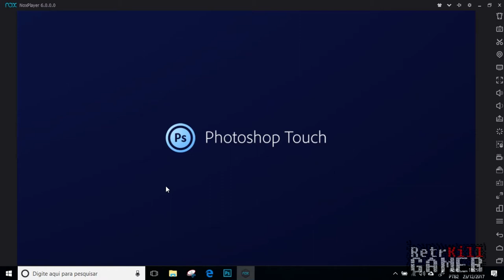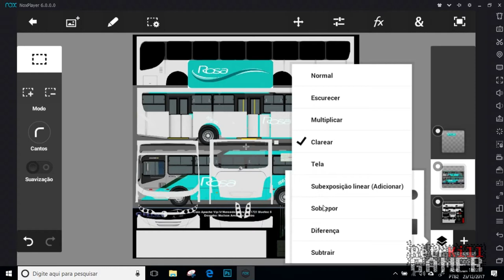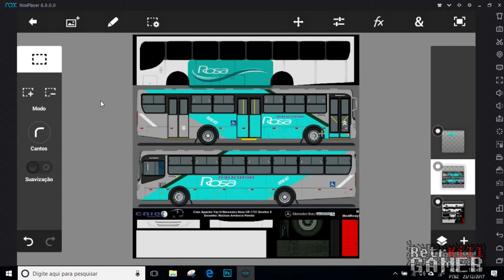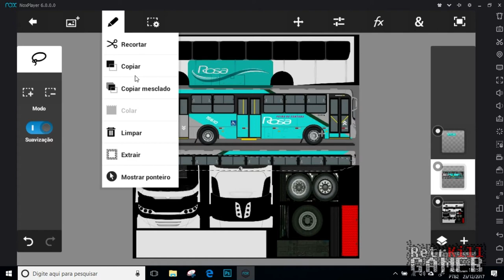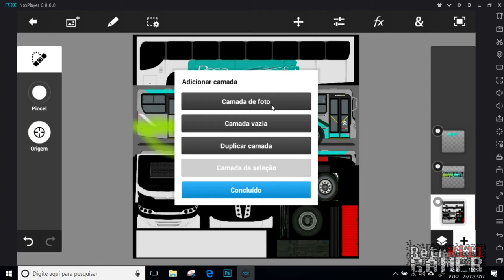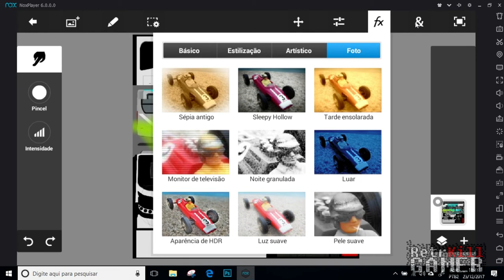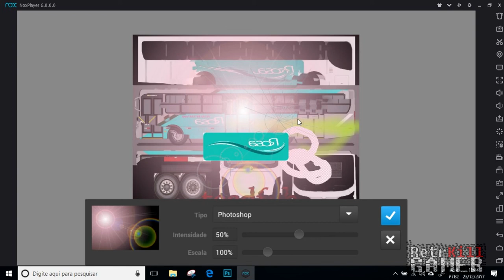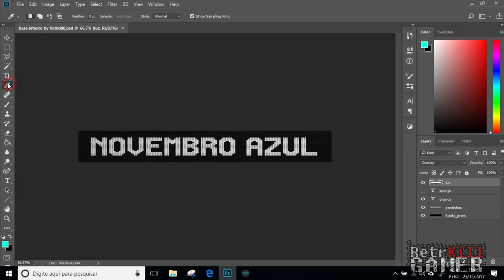COMO USAR AS FUNÇÕES DO PHOTOSHOP TOUCH [ MELHOR EDITOR IMAGEM ANDROID ]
Aprenda usar várias funções presentes no Photoshop do PC no Android. Nesse vídeo mostro para quem nunca usou Photoshop e até mesmo para quem já usou no PC e gostaria de editar no android, mas é claro, a questão da agilidade de uso com o dedo vai depender da pessoa.

Dica: Basta pegar o que viu e juntar tudo para poder fazer alguma skin.

OBS.: O Vídeo foi feito no PC, mas usando um Emulador Android (apenas para facilitar a gravação)

📎 𝘿𝙤𝙬𝙣𝙡𝙤𝙖𝙙 𝙙𝙤 𝙋𝙧𝙤𝙜𝙧𝙖𝙢𝙖:
(O programa está dentro da pasta "Crie seu Letreiro"